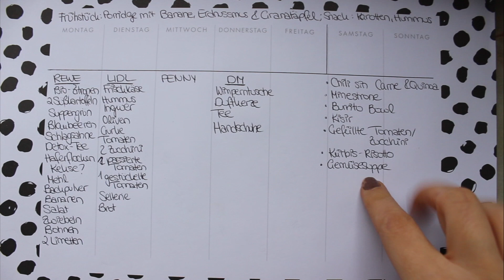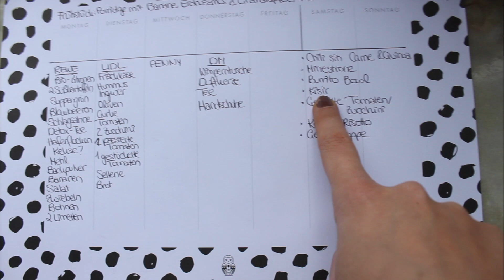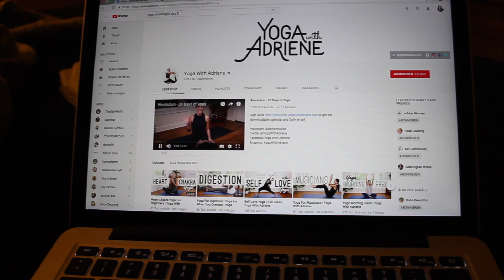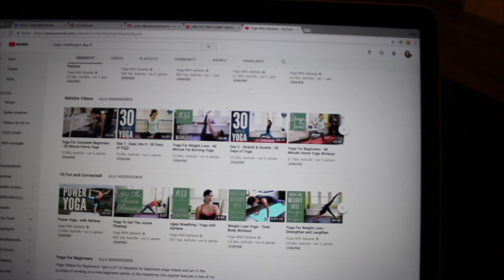WHAT I ATE TODAY || ESSENSPLAN, YOGA CHALLENGE, FISCHMARKT HAUL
Salat: (2 Portionen)
Romanasalat
1 Avocado
Saft einer Zitrone
JustSpices Guacamole Gewürz*
Salz, Pfeffer
1 Dose Thunfisch
4-5 Kartoffeln
500gr Prinzessbohnen
50-70ml Olivenöl (je nach Geschmack)

Suppe: (ein großer Topf)
1 Zwiebel
1Knoblauchzehe
2 Selleriestangen
4 kleinere Kartoffeln
3 Karotten
0,5 Lauch
Reichlich Olivenöl (100ml ca.)
Salz, Pfeffer

*PR Samples